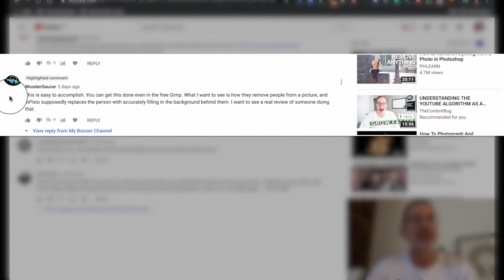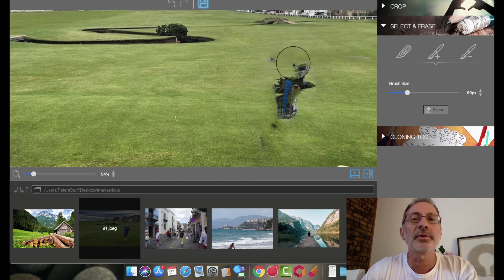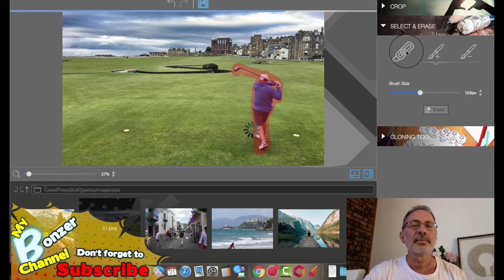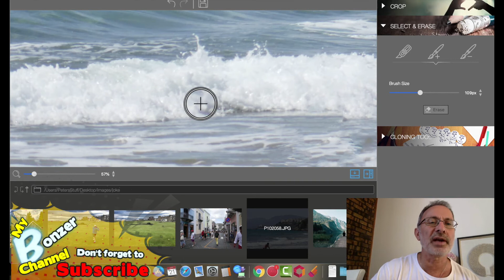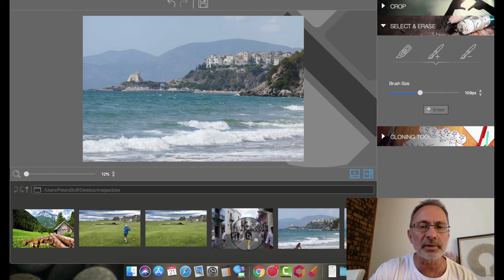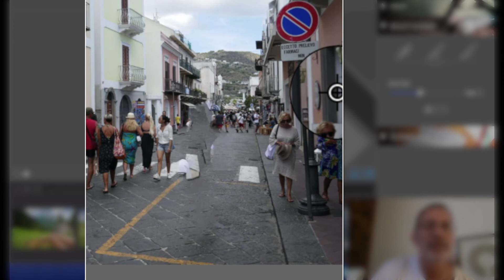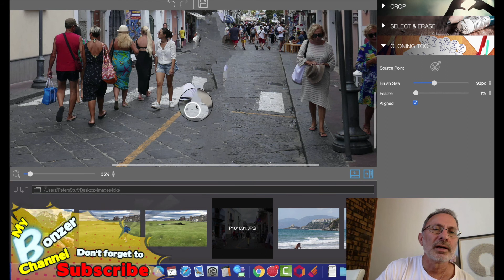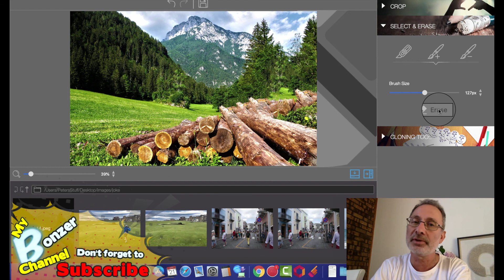Removing People From Photos With Inpixio Photo Clip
Have you ever wondered how well Inpixio removed people from photos? Well, you don't have to wonder anymore because this video shows you how well Removing People From Photos With Inpixio Photo Clip really works.